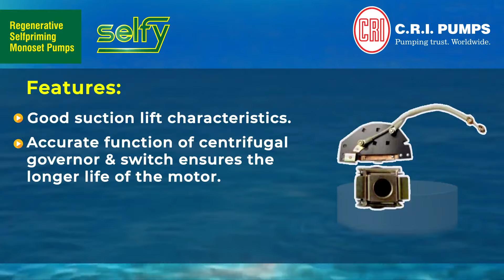C.R.I. manufactures Selfy - Series of Regenerative Selfpriming Monoset Pumps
C.R.I. manufactures Selfy, a series of Regenerative Selfpriming Monoset Pumps. They are powered by a totally enclosed fan cooled (TEFC) and screen Protected Drip Proof (SPDP) AC induction motor for reticulation of water without the trouble of air binding with water. The High Tensile Brass impeller provides a low-temperature raise, and high performance, thereby extending the lifetime of the motor. Pumps that are built from superior quality materials to nullify suction completely.